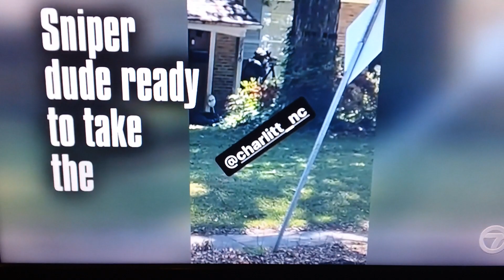Sniper Ambush on Law Enforcement